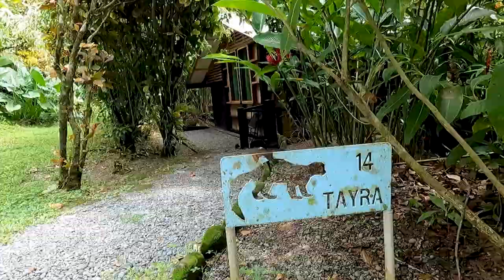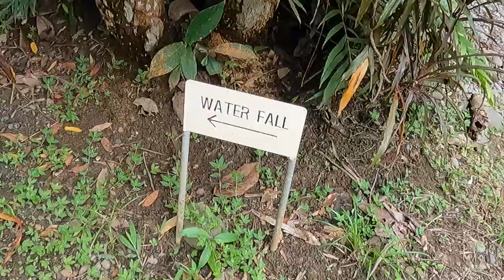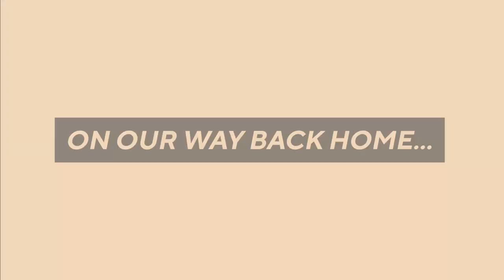Staying in an eco-lodge in Pavones + Turtles + monkeys | Travelling Costa Rica | Ep25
Welcome back to jungle life! This week we are staying in an Eco-lodge called Tiskita Jungle Lodge in Pavones. We can’t rave more about this place, it’s pure magic! You have turtles walking distance from your cabin, and while enjoying your coffee you can watch Toucans and monkeys playing in the trees. We truly loved this spot, and we definitely be coming back next year. Hope you enjoy this one.

🕐 Timing
00:00 Introduction
00:56 Nosara
03:20 Dominical
07:00 Pavones

// PRODUCTS we use every day:
Canon D80
Rodes microphone
Mac book 13inch
Mac book 15inch
DJI Drone Air
OSMO camera
Go Pro Black 9
Pelican Case
SanDisk HardDrive
Hershel toiletry bag we use for all our batteries and wires